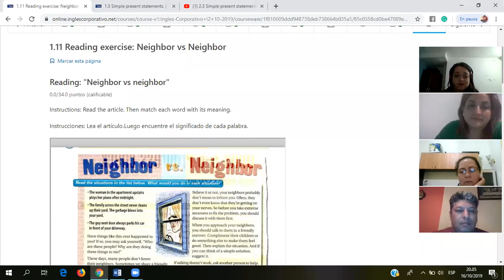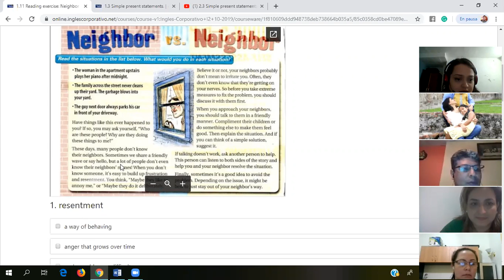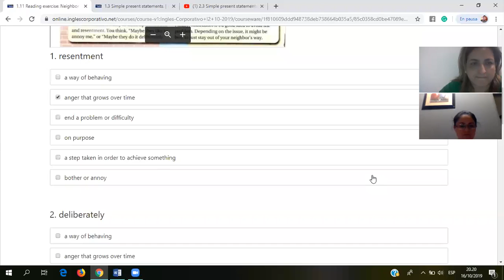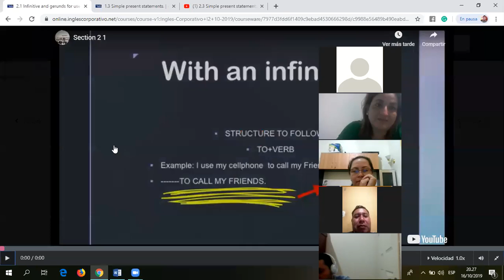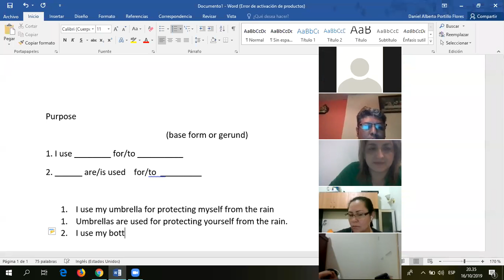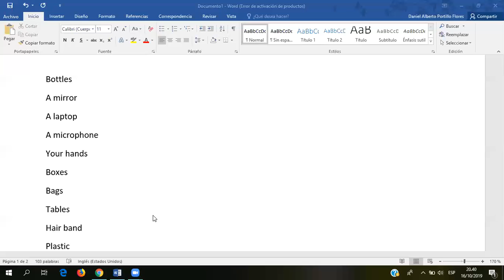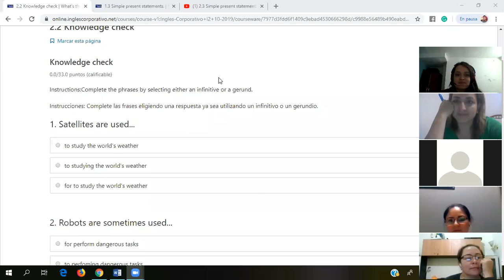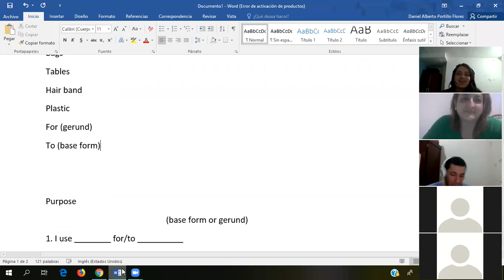Ingles Corporativo- gerunds and infinitives for uses and purposes